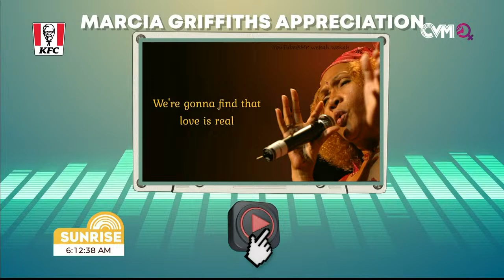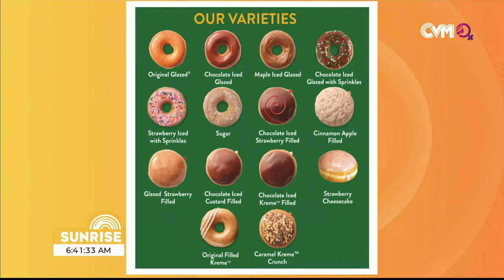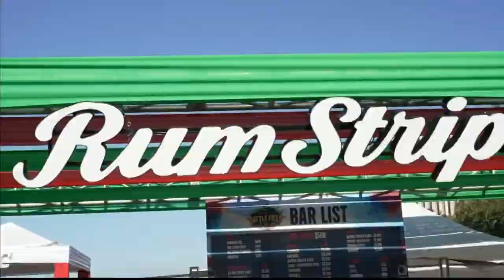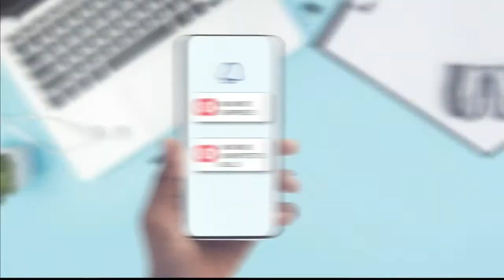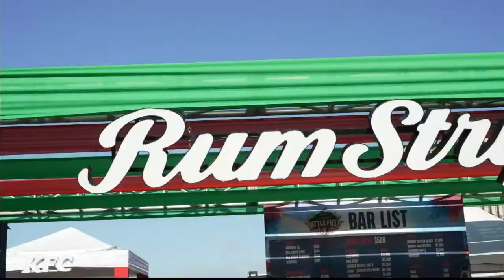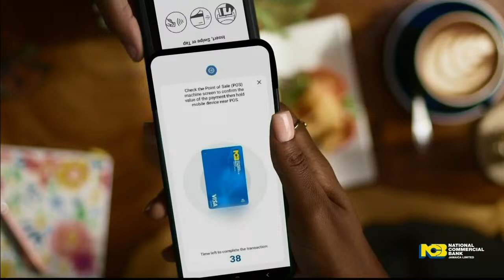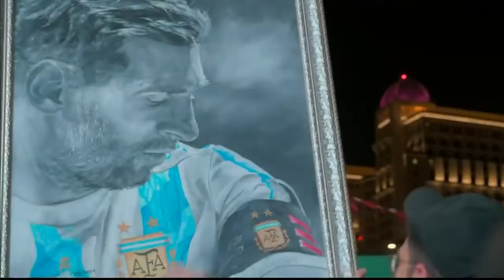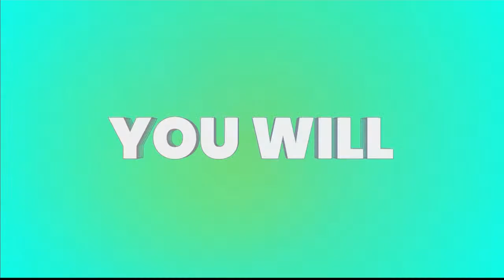CVM See it Happen: Sunrise March 22, 2024 | CVMTV